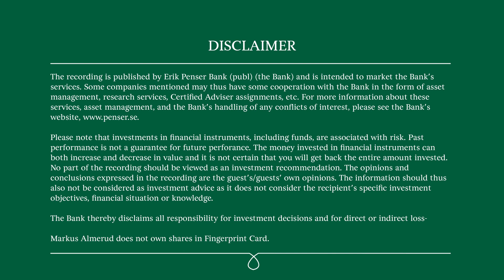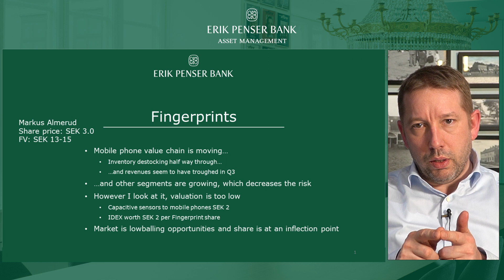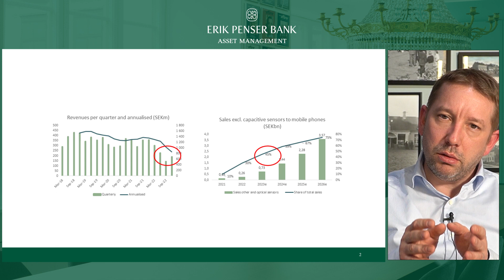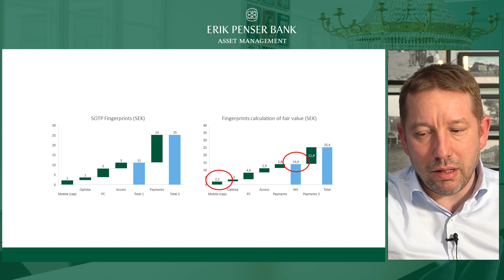Fingerprint Cards - At an inflection point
Equity analyst Markus Almerud follows up on Fingerprint Cards following Q4 and the successful capital raise. He discusses the background of the crises, where they are now, what other segments could mean for the future, valuation and why risk/reward is compelling.